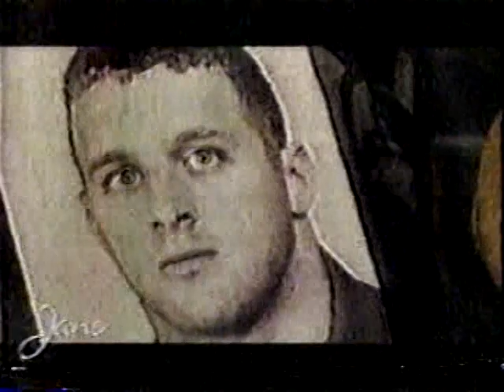Jane Pauley Show - Grant Wistrom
I claim no ownership to this material and do not profit from it in any way. This video is intended for historical and educational viewing purposes only.